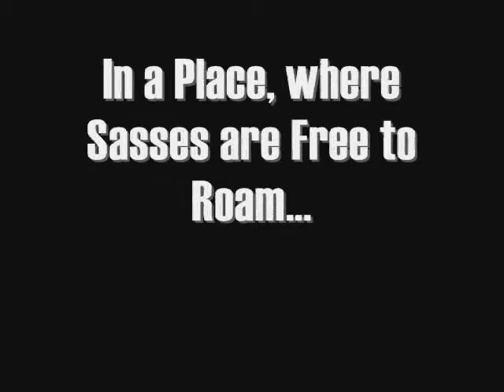The Baby Sasquatch Show Trailer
Our first series, coming soon!